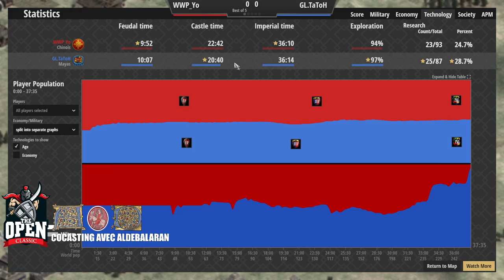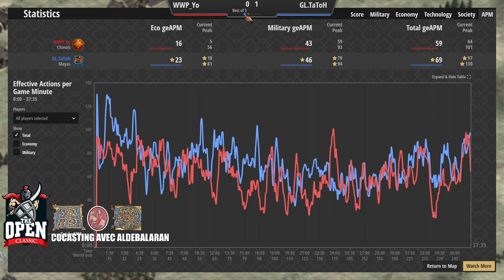The Open Classic [FR] - Demi finale - Tatoh vs Mr. Yo (1) Ft. Aldebalaran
Demi finale : Tatoh contre Mr. Yo - premier match.

Tatoh est connu pour ses tactiques innovantes et uniques. Mr. Yo dispose d'un sang froid redoutable. Leur duel annonce une épreuve d'endurance et de force qui mérite d'entrer dans les annales d'Age of Empires II.